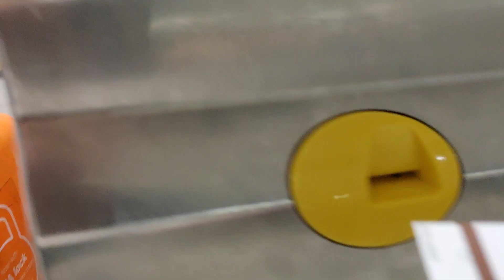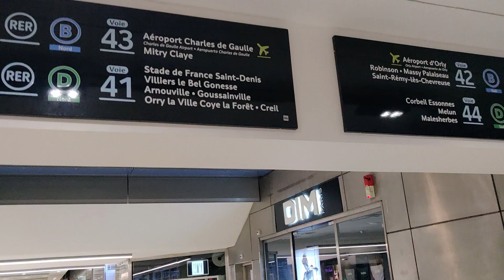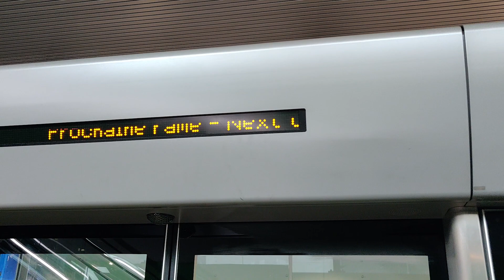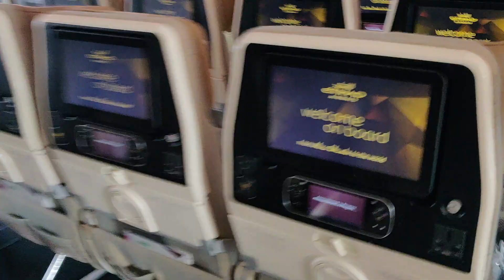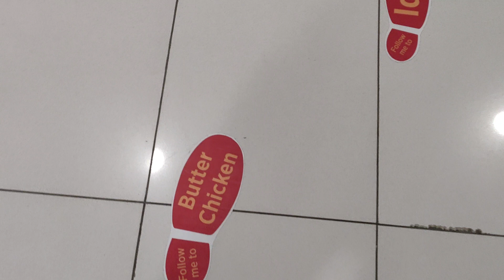France to India 1st time A380 || Krishnendu || Travel Vlog #67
Excited each time I take a flight anywhere, this time I took my maiden flight on an Airbus A380.
And as usual, getting out of Paris in the Paris metro with luggage is a tedious process what with the stations not being equipped at all.
But we managed.
This video has been almost entirely shot with the OnePlus 6. I am surprised at the versatility of the OnePlus 6.

and